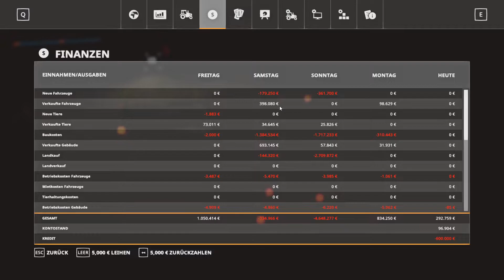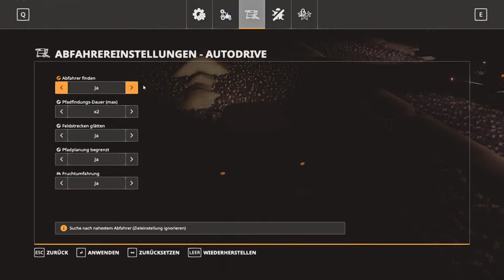LS19: NF 4fach V1.7 #393 - Vier Drescher auf den Feldern - deutsch